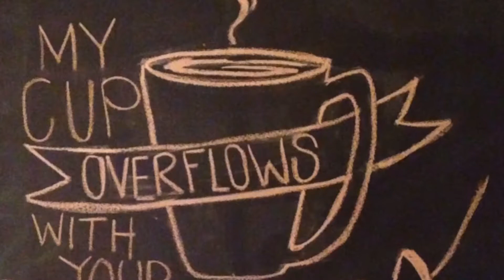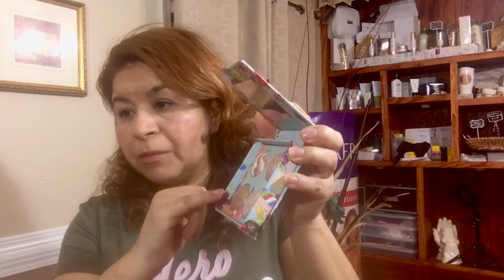Les comparto una clase que di 💛I’m sharing a🎥 that I did on make up so you guys can see what I do !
🍂🎄Este video no es patrocinado ,la compañía que lo haga será agregada en su momento ..lo de más es mi opinión personal 🎄🍂

Los productos mencionados aquí los puedes obtener en mi website

Proverbs 18:10
Proverbios 18:10

Los productos JAFRA ROYAL están libres de : parabenos , ftalatos ,aceite ..